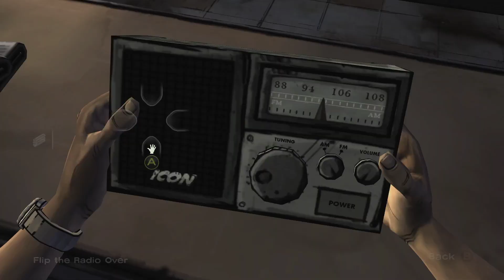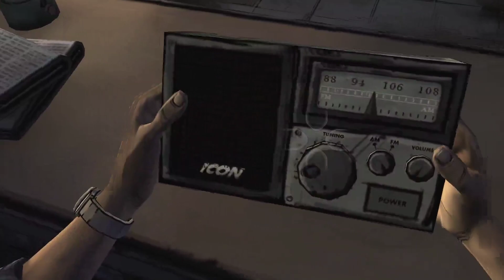TWD Season 1 Episode 1 - Talking About My Past